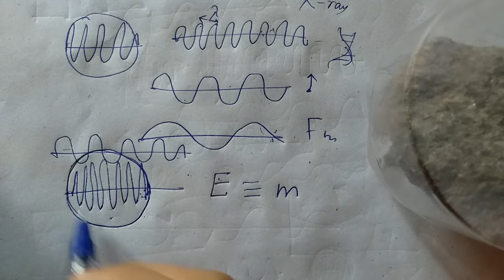E=mc^2 prove ചെയ്യാമോ?📖✍️